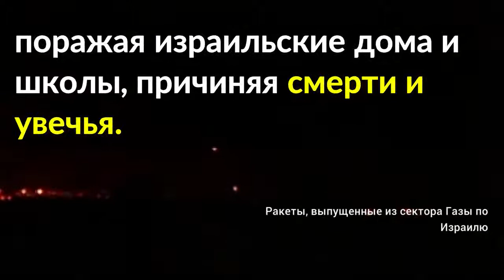ХАМАС – это гибель Газы